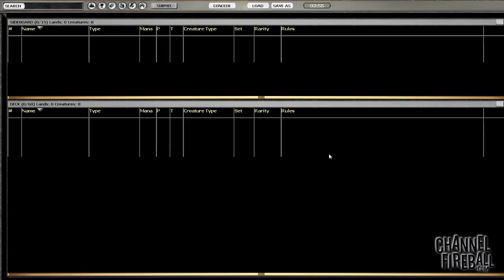Channel _ShipItHolla - Modern Mono-Green Devotion (Match 1, Game 1)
Could the card pool of Modern allow for a successful port of Standard explosive Mono-Green Devotion?